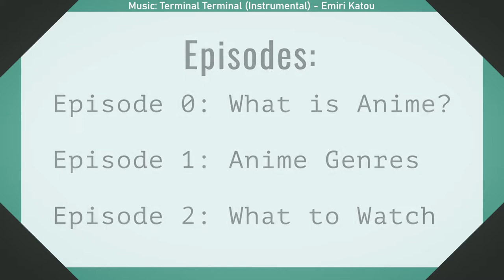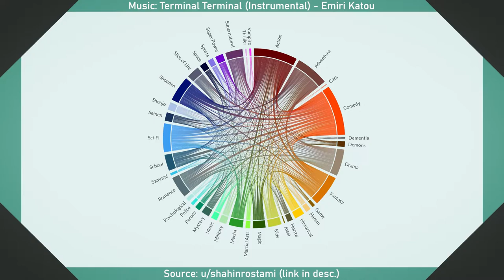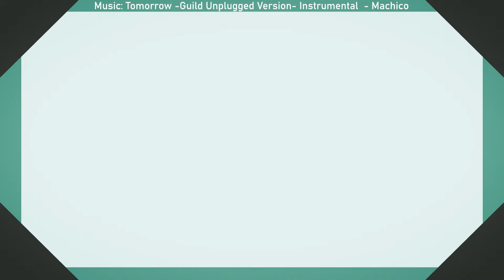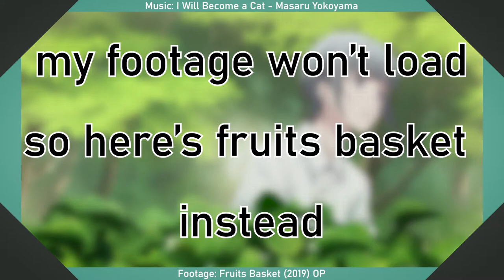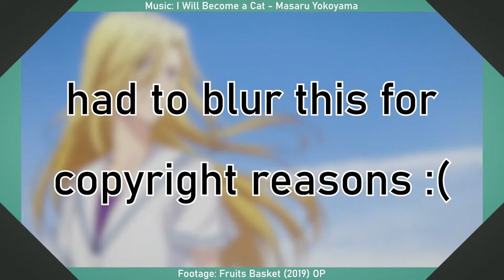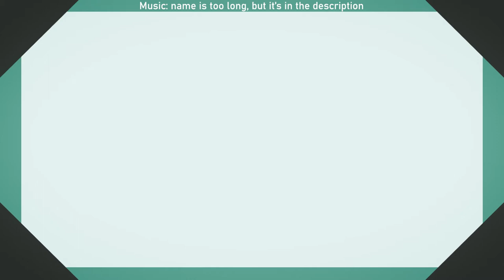Anime Genres EXPLAINED (Updated with Corrections!) | The World of Anime | Episode 1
2022 Update: I've now put some corrections in the description and embedded in the video!
There are a lot of anime genres that just don't exist in the west. So, in this video, I'll explain them, from Seinen to Moe.

Timestamps:
00:00 A Necessary Introduction
00:35 Genres Overview
01:13 Shounen
02:01 Sports
02:19 Slice of Life
02:56 CGDCT & Moe
03:49 Isekai
05:16 Seinen & Josei
05:46 Shoujo
06:33 Mahou Shoujo / Magical Girl
08:05 Mecha
08:37 Yaoi, BL, Yuri, GL, Shounen AI, Shoujo AI
08:53 Outro & Links

Terminal Terminal (Instrumental) - Emiri Katou (don't look this up if you don't want potential monogatari series spoilers) | START - 1:13
Sidewinder - Taisei Iwasaki | 1:13 - 2:19
Replica - MONACA | 2:19 - 3:49
Tomorrow -Guild Unplugged Version- (Instrumental) - Machico | 3:49 - 5:15
I Will Become a Cat - Masaru Yokoyama | 5:15 - 6:32
Watashi wa Nani mo Shirimasen yo. Anata ga Shitte Irundesu, Araragi-senpai - Kei Haneoka | 6:33 - 8:05
A Cruel Angel's Thesis (Instrumental) - Neon Genesis Evangelion | 9:28 - END

Corrections:
1:01 MAL's genres have since been overhauled! Dementia no longer exists. See link in desc.
1:26 Keep in mind that Shounen is a demographic -- these anime are just what people often refer to when discussing shounen. However, it can easily be combined with other genres!
3:59 Isekai is now listed on MAL as a theme!
5:30 Keep in mind that this is a demographic and the same applies to Shounen, Shoujo, and Josei!
7:50 This genre is super broad, so whether Princess Tutu is similar to others is up for debate.
8:40 Yaoi/BL and Yuri/GL are also now combined on MyAnimeList!